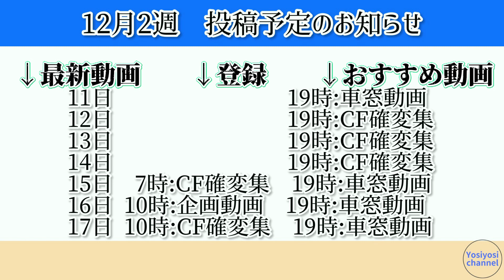（スマホゲーム）パトネットリゾート コズミックフィーバー確変集